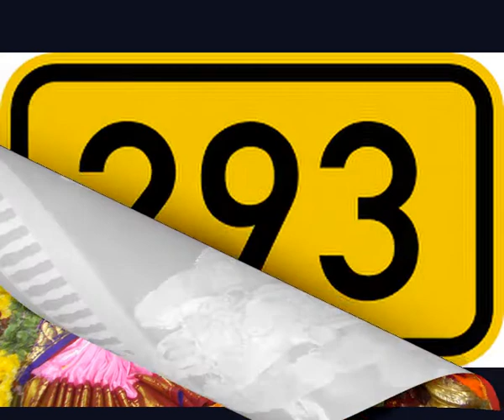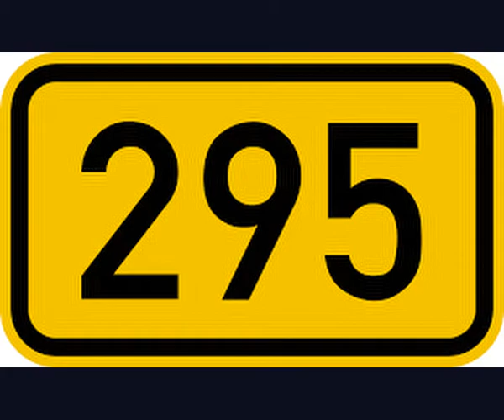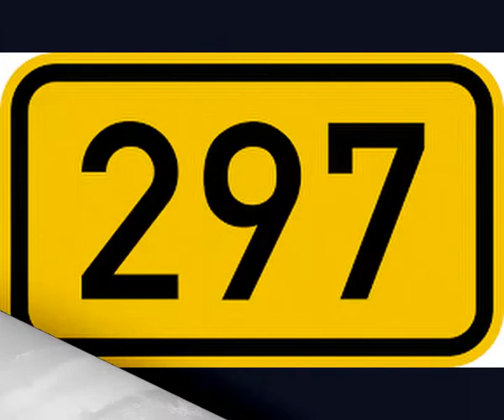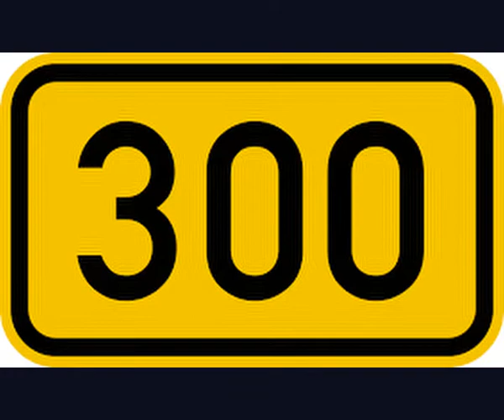VartaMala 288 - 300 పిన్బళికియపేరుమాళ్ జీయర్ Pravachanam by PanditaRatna U.Ve.Sri Dr.M.T.Alwar Swamy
Varta Mala Pravachanam By
Sriman.U.Ve. Sri Dr Maringanti Venkata Thirumazhisai Alwar Swamy .